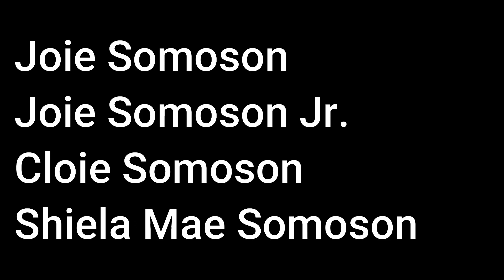repairing headlight of BAJAJ 100|JAN PAINT MOTOVLOG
Our Shop is located at MC Village blk.6 lot 80,Fatima,GSC